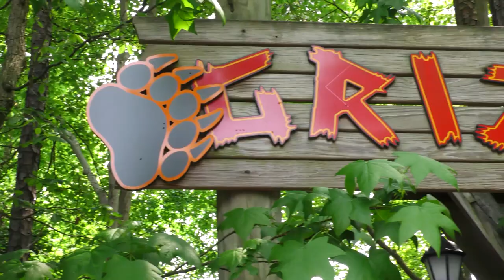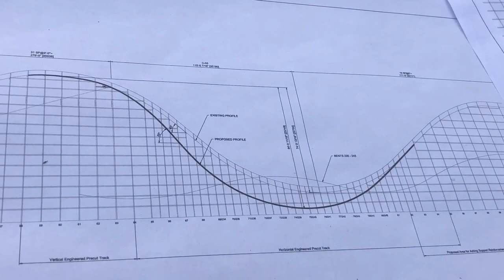Wilde Beast Refurbishment 2024